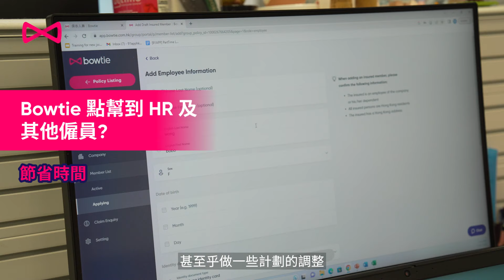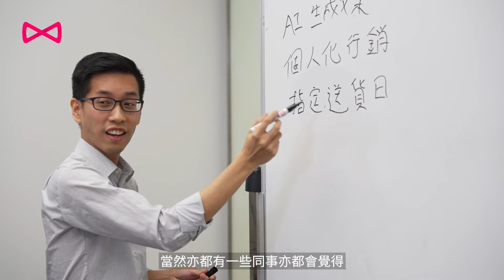Bowtie 公司醫保 91app 點解 IT 行業鍾意用 Bowtie？｜睇中 Bowtie 公司醫保收費清晰透明度高｜平台易用｜CS團隊支援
91App 係第一間喺台灣主板上市嘅 SaaS 科技公司。總公司於 2019 年睇中香港網購市場日漸成熟，於是喺香港開設了分公司。為各大品牌如余仁生、澳至尊等開設網購專頁及app。面對公司迅速擴展、IT人材短缺，公司亦要增加員工福利，加強競爭力留住人材。

作為新世代IT人，佢哋睇中 Bowtie 公司醫保收費清晰透明度高、平台簡單易用之餘亦有CS團隊背後支援！即睇 Bowtie 點幫到 IT 行業節省人手同資源 💪。

Bowtie 提供中小企或者初創都負擔得起嘅高保障員工醫療福利，每人每月低至$98*，仲包身體檢查，專科門診，牙科等保障。即刻了解詳情 *以投保Basic Silver計劃為例，價錢以每人每月計算。

**影片為客戶經驗分享，僅作參考之用，不構成銷售或推廣之要約或建議。